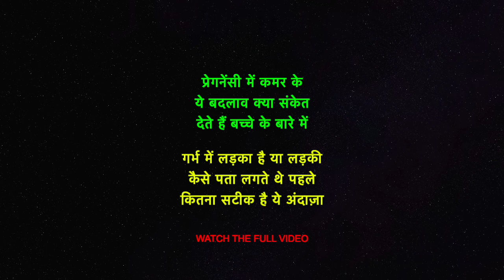प्रेगनेंसी में कमर में आते हैं ये बदलाव जब गर्भ में बेटा होता है - बेटी होगी तो यह संकेत दिखते हैं